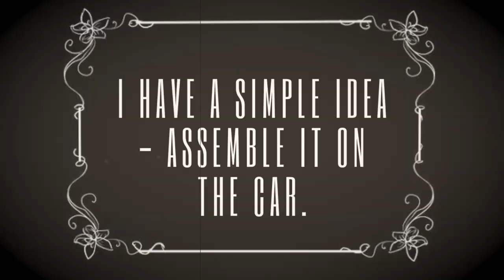Fitting the Pontiac Solstice GXP Coupe Targa Top the Difficult Way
The 2009 Pontiac Solstice GXP Coupe is rare, but what's even more rare is the Targa soft top option.

The removable hard top for this car is impossible to stow and therefor, must be left behind. Pontiac's answer was to offer the foldable, stowable and easy to assemble Targa top.  As you will see in this video, this top comes in three pieces. Typically, you must assemble the three pieces before installing the soft Targa top. We hope you enjoy this satire and that we can share a laugh or two with you.

We also love cars from the 1920s and 1930s. We invite you to visit our growing website dedicated to replication of rare parts, engine rebuilding, 1930's supercharger restoration and automotive restoration.